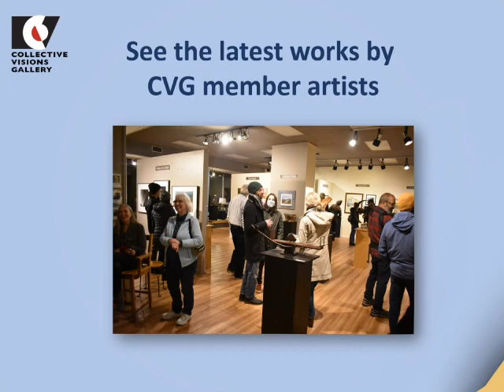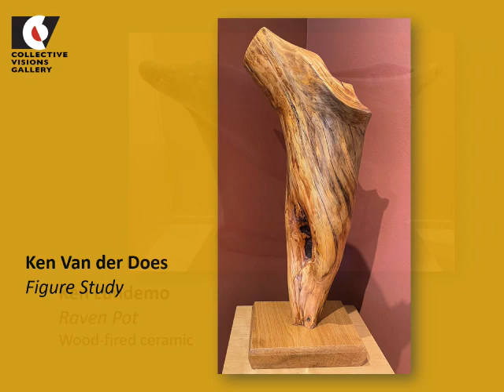October 2023 at Collective Visions Gallery in Bremerton, Washington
This is a look at the artists and shows we have on display for October, 2023.
See "Through Hazel Eyes: a Shared Vision" by Featured Artist Christina Miles Bertucchi and her father, Nick Miles.
In the Underground Gallery, VVG Artist Ann Vogel has curated a show called "Native Expression: Northwest to Northeast", with works by Indigenous Artists Cathy Harvey and Linley B. Logan.
Join us for Bremerton's First Friday Artwalk on October 6. We will be open 5 pm to 8 pm with live music by Noel Blyler.